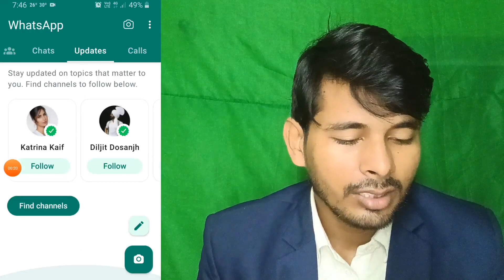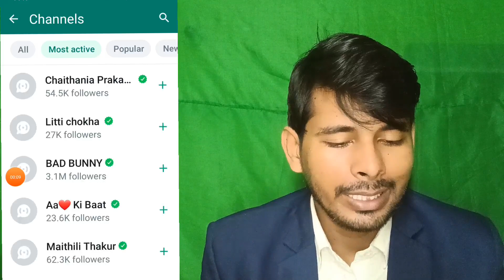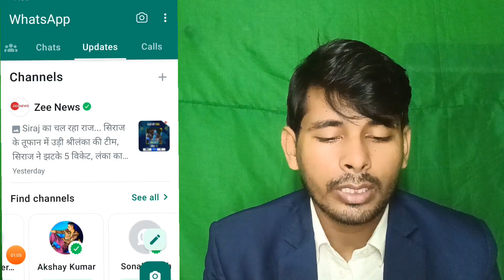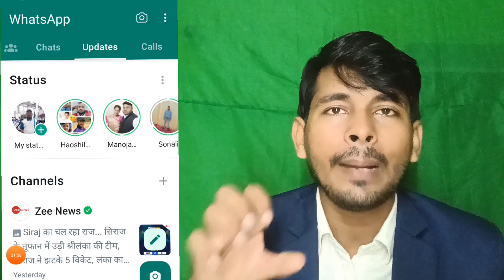Whatsapp से भी पैसा कमा सकते हैं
whatsapp se paise kaise kamaye 2023,
whatsapp se paise kaise kamaye 2022,
whatsapp se paise kaise kamaye bina kisi app ke,
huobi pro se paise kaise kamaye,
online paise kaise kamaye per day,
up se paise kaise kamaye,
paise kaise kamaye without investment hakeem pardesi,earnmoneyonline @sundarta314